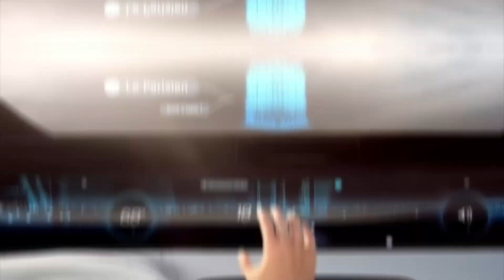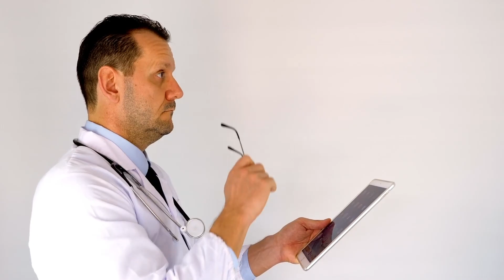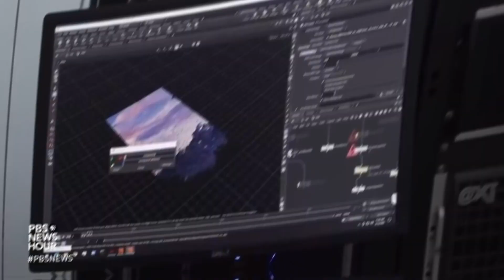Unveiling the Future Top 10 Upcoming Tech Innovations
Welcome to an exciting journey into the future! In this video, we're unveiling the top 10 upcoming tech innovations that promise to reshape our world. 🌟

From mind-blowing advancements in artificial intelligence to groundbreaking discoveries in renewable energy, this video is your window into the technological wonders that await us. We'll explore each innovation in detail, discussing how they will impact our lives and revolutionize various industries.

Get ready to be inspired by the incredible potential of these upcoming tech innovations. Whether you're a tech enthusiast, a futurist, or just curious about what's on the horizon, this video is a must-watch.